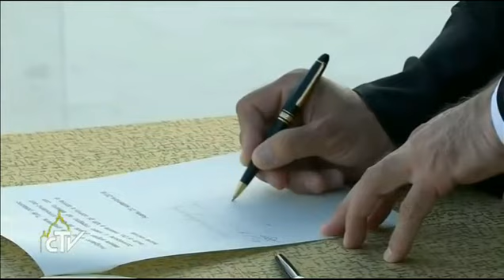The "Spirit of Assisi" is the "Spirit of the Antichrist"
My thoughts on the "Assisi Day of Prayer", September 20, 2016.  Humanistic syncretism is a denial of the existence of God.